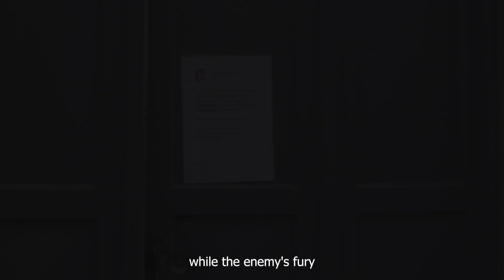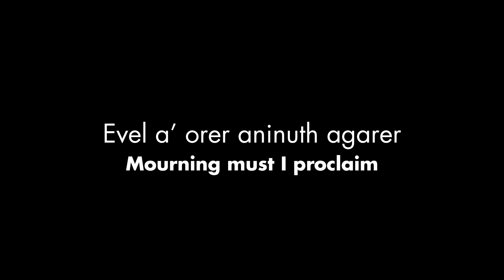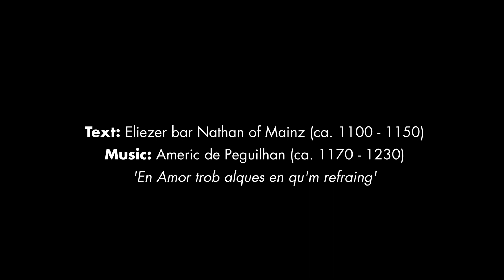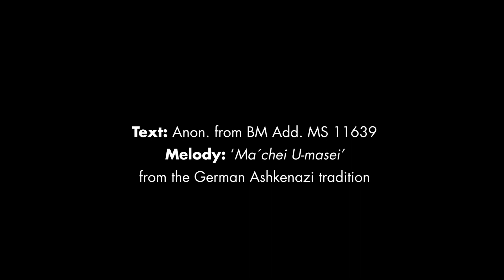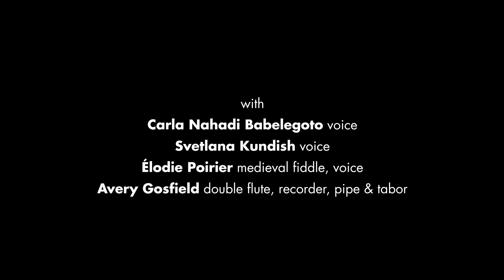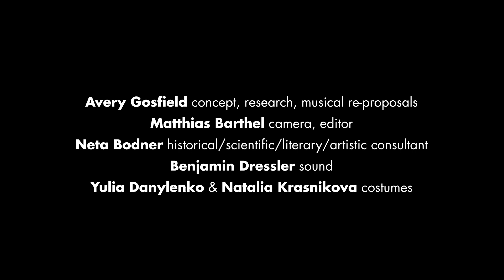RITUAL ECHOES. A film by Avery Gosfield and Matthias Barthel filmed the Jewish Court of Speyer.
"Ritual Echoes", filmed from May 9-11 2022, is the result of the 2022 ShUM cities Artistic Residency program. The project, created by Avery Gosfield, features artistic reconstructions of 12th and 13th century piyyutim describing the Rhineland massacres; a French-Jewish lament about the burning of Jews in 1288 Troyes; as well as songs dedicated to joyous occasions. Performed by Avery Gosfield, Svetlana Kundish, Carla Nahadi Babelegoto and Élodie Poirier, it was filmed in the almost perfectly preserved 13th century ritual bath (Mikve) and the ruins of the Women's Synagogue of the Jewish Court of Speyer. Directed and filmed by Matthias Barthel, Sound by Benjamin Dresßler, artistic and scientific consultation by Dr. Neta Bodner, text transcriptions, translations and original inspiration by Dr. Peter Sh. Lenhardt. Thanks to Matthias Nowack, Günther Minas, David Mayer, and Sabrina Koobs, the ShUM cities, the City of Speyer, the Rheinland Palatinate and the committee for JLiD2021.

The name "Ritual Echoes" refers, first of all, to the unique and powerful acoustic of the Speyer Mikve, an exceptional and almost perfectly preserved piece of 13th century architecture. But it also refers to the sensations that overtake one upon entering the space – the echoes of the rituals, and of the presences, that inhabited the space many centuries before. The very nature of the space: the narrow entryway, the steep steps which lead down to a first landing, the gathering space below, with Gothic and Romanic windows that look out over the bathing pool and finally, the descent, via low, narrow, curving steps to the bath itself, force one onto the same path that would have been taken by the Jewish inhabitants of medieval Speyer. Details – the benches along the steps and around the gathering space, a round, almost gym-like changing room on the left, the niches for lanterns carved into the wall – are all concrete reminders that the space was a well-used, practical, community gathering place. Each of the four women who perform in the video also perform, symbolically, roles associated with the Mikve: the old woman, who would have also acted as a midwife, in charge of supervising the bathing, making sure that every woman who bathed there comes out meticulously clean. The religious leader, responsible for leading the women's services, acting as a spiritual leader of the females in the congregation and for the religious education of girls and their mothers. The menstruant: wife, mother, businesswoman; and the bride, enjoying her last ritual bath, accompanied by friends, before her marriage.

Although it is impossible to do a work worthy of such a space, such a time, and such beautiful poetry, it was a great privilege to work on this project. Sincere thanks to Élodie, Carla, Sveta, Matthias, Benjamin, Neta and Peter for the talent, skill, heart and soul that you brought to this adventure. And Jaclyn Granick for bringing me and Neta together in pre-pandemic Oxford!